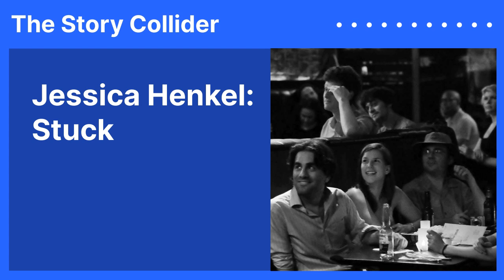Jessica Henkel: Stuck | The Story Collider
Ecologist Jessica Henkel finds the keys to her research truck missing, as it's parked on a remote beach with one of the biggest tides of the season about to come in. Jessica is a Christine Mirzayan Science and Technology Policy Fellow with the National Academy of Sciences and a PhD candidate in the Department of Ecology and Evolutionary Biology at Tulane University. She has a B.A. in English from Stony Brook University and a M.S. in Conservation Biology from the University of New Orleans. Jessica is interested in how environmental and anthropogenic change and habitat degradation are impacting the coastal habitats of the U.S. Gulf of Mexico and the communities that rely on them. Her dissertation research investigates the migration ecology and physiology of near-arctic breeding shorebirds that stopover in coastal habitats on the Gulf of Mexico. When not wearing mud boots or waders, Jessica can be found advocating for coastal issues or marching in the Mardi Gras parades of her adopted city of New Orleans.